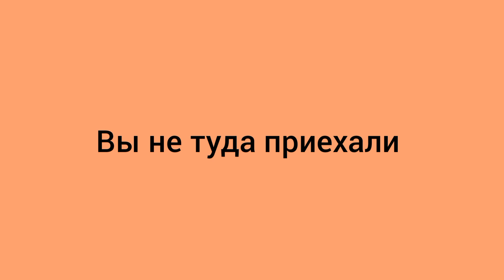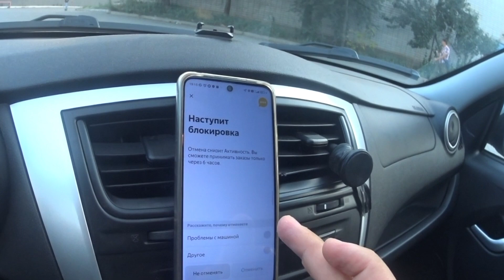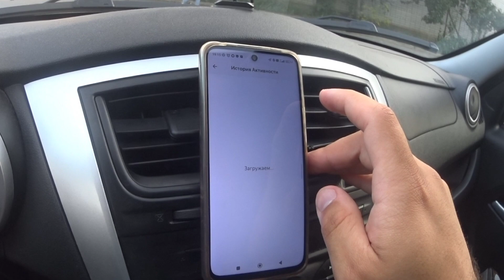Видео журнал Суп / случаи такси / Волгоград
УСЛОВИЯ 📝
- Комиссия парка 50р в сутки
2,5% с заказа
7р с заказа по МСК и МО
4р с заказа по РФ на выбор

- МОМЕНТАЛЬНЫЕ ВЫПЛАТЫ
✅ JUMP TAXI
✅ ЕXPERT PARK
✅ ТАКСИАГРЕГАТОР
✅ Яндекс. ПРО

ТЕХПОДДЕРЖКА 💻
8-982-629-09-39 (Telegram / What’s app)